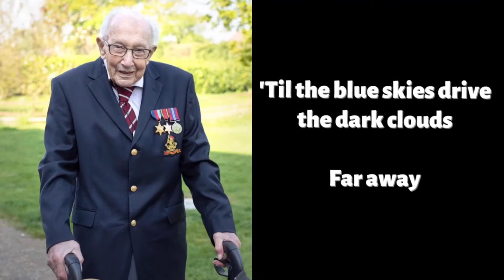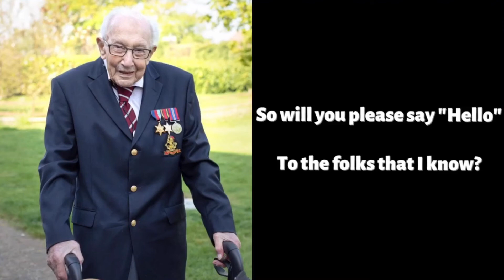A Tribute To Captain Sir Tom Moore (1920-2021)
I have made this lyrics video as a tribute to Captain Sir Tom Moore, who sadly passed away yesterday, after contracting Coronavirus and Pneumonia.

Captain Sir Thomas Moore was born in 30 April 1920. He is was popularly known as Captain Tom. He was a British Army officer, philanthropist and centenarian, known for his achievements raising money for charity in the run-up to his 100th birthday during the COVID-19 pandemic.

Moore served in India, the Burma campaign during the Second World War, and later became an instructor in armoured warfare. After the war, he worked as managing director of a concrete company and was an avid motorcycle racer.

On 6 April 2020, at the age of 99, he began to walk lengths of his garden in aid of NHS Charities Together, with the goal of raising £1,000 by his hundredth birthday.

In the 24-day course of his fundraising, he made many media appearances and became a popular household name in the United Kingdom, earning a number of accolades and attracting over 1.5 million individual donations.

In recognition of his efforts, he received the BBC Sports Personality of the Year Helen Rollason Award at the 2020 ceremony.

He performed in a cover version of the song "You'll Never Walk Alone" sung by Michael Ball, with proceeds going to the same charity.

The single topped the UK music charts, making him the oldest person to achieve a UK number one.

On the morning of his hundredth birthday, the total raised by his walk passed £30 million, and by the time the campaign closed at the end of that day had increased to over £32.79 million (worth almost £39 million with expected tax rebates).

His birthday was marked in a number of ways, including flypasts by the Royal Air Force and the British Army. He received over 150,000 cards, and was appointed as honorary colonel of the Army Foundation College.

On 17 July 2020, he was personally invested as a Knight Bachelor by the Queen at Windsor Castle.

Captain Sir Tom Moore sadly died with COVID-19, complicated by pneumonia, on 2 February 2021 in Bedford Hospital.

Rest in peace, Captain Sir Tom Moore.

You made our country proud.

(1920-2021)